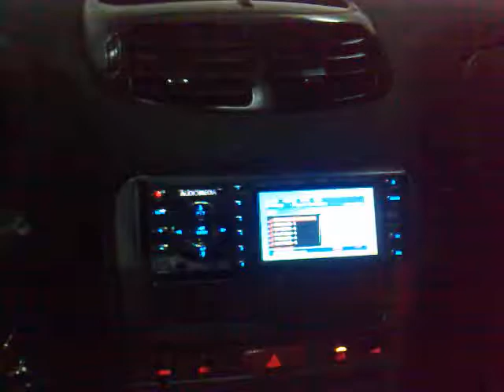ALFA 147 MIMIX.mp4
TUTTE LE VARIE MODIFICHE APPORTATE FINO AD ORA . . . .
INTERNE ED ESTERNE . . . IL TUTTO ARTIGIANALMENTE E
STRETTAMENTE PERSONALI . . . .
A VOI I COMMENTI . . . .